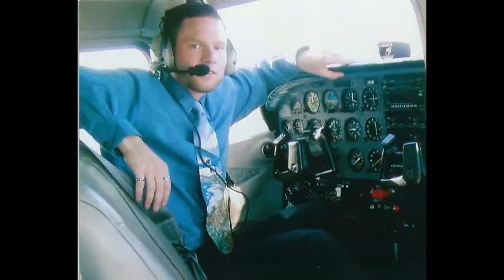Vegan MOTORCYCLE Pilot - Animal Sport Bike Sponsor Race Tattoos Ink Meat Murder Fast Furious PETA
READ*** MEATvideo.com (MUST SEE Factory-Farms), MeetYourMeat.com, VeganBODYBUILDING.com, FURisdead.com (Uggs, fur-coat hood trim, ALL Cavemen Skins), MercyforAnimals.org, petaMALL.com (shop nice, look for man-made materials on boots-coats. Slickers like firefighters material are safe for bikers over animal skins).